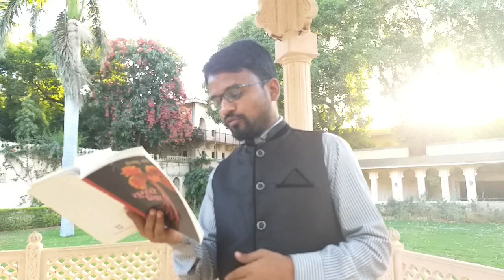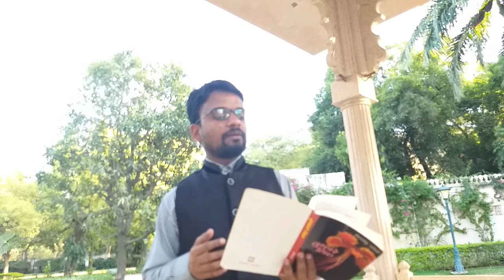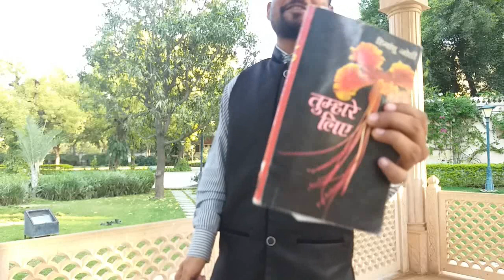तुम्हारे लिए हिमांशु जोशी उपन्यास | Tumhare Liye By Himanshu Joshi | Hindi Novel | Mimansa Online